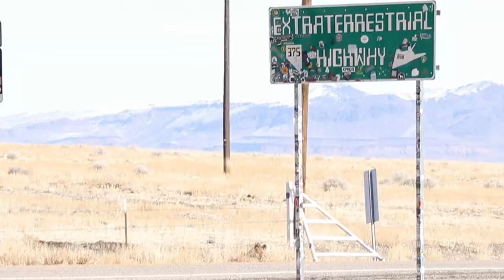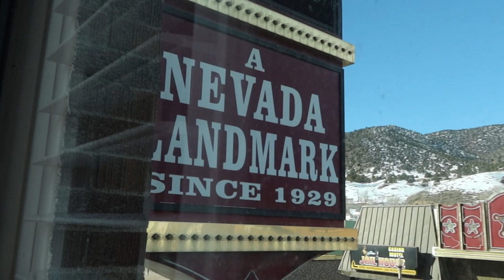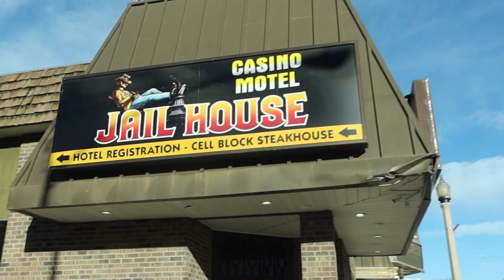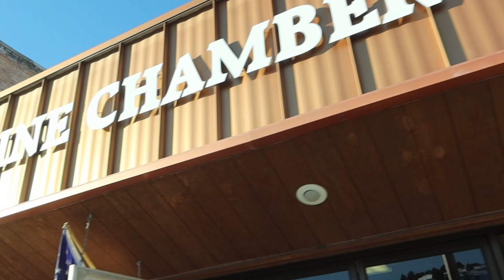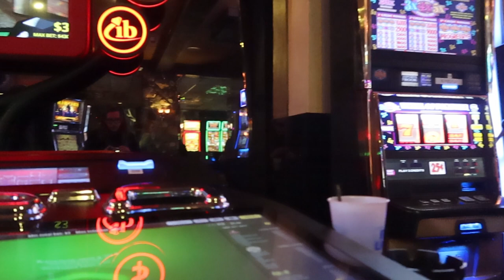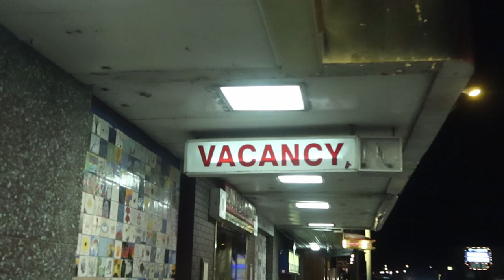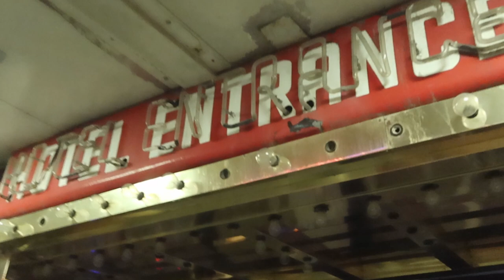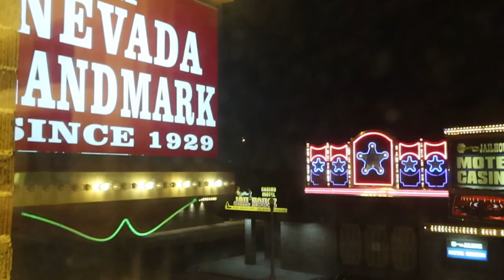Visiting Ely, NV - Walking and driving tour.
Night number 3 of our dog-friendly road trip from Los Angeles to Ely. We departed Los Angeles for Ely Nevada 3 days prior, and the trek through the great basin has taken us to Bishop, CA, Tonopah, NV and finally Ely Nevada via US 6. We quietly explore Ely from on a brisk winter afternoon, 2 days after series of cold winter snowstorms. Next video we'll head south to sunny Las Vegas.

0:00 - Intro (middle of nowhere)
0:25 - Extraterrestrial Highway (northern terminus). Intersection of US 6 and NV 375
1:22 - Talking to myself on US 6 on the way from Tonopah to Ely.
4:20 - Entering Ely
6:20 - Checking in to the Hotel Nevada & Casino in Ely (dog friendly accommodations)
7:15 - Walking tour of Downtown Ely
17:30 - Jailhouse Motel and Casino
18:45 - Checking out the neon outside at night
21:08 - Leaving the hotel the next day
22:46 - Driving through town on the way out.
24:10 - Ely Nevada Cemetery
26:50 -  Nevada Northern Railway Museum. Railroad Depot completed 1907
27:29 - On to Vegas..